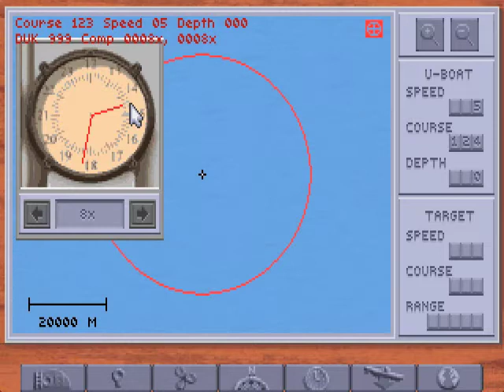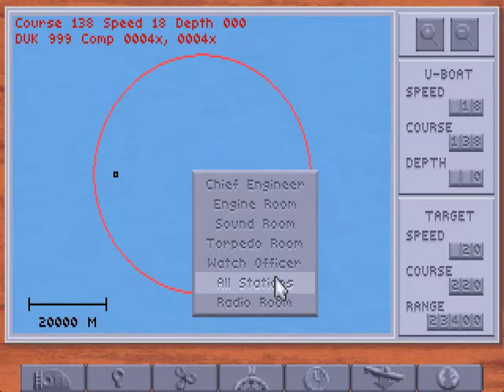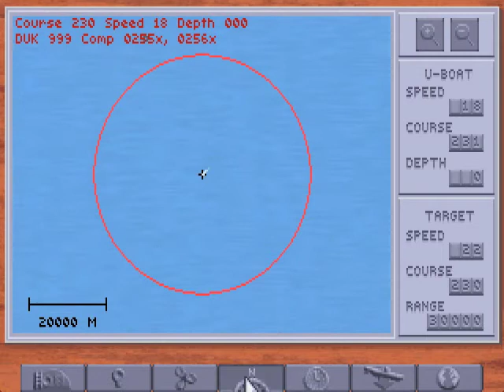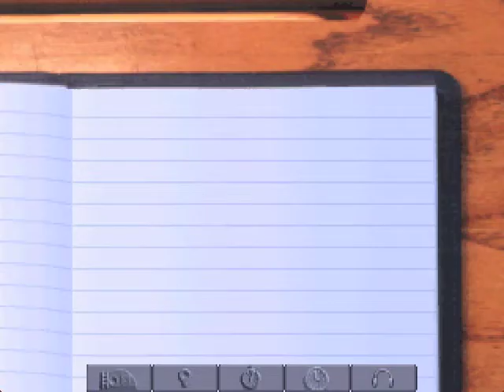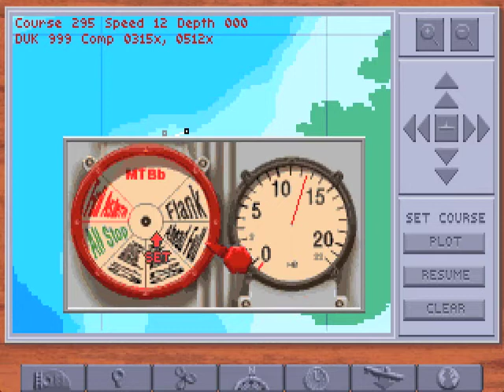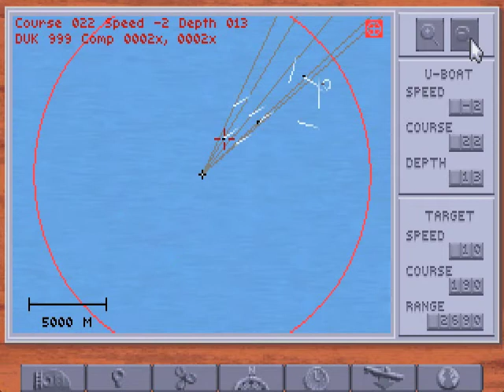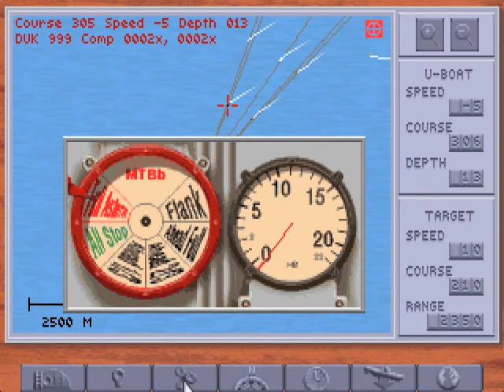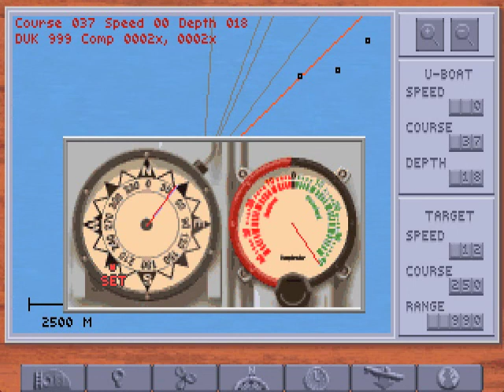Let's play Aces of the Deep - Part 37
Blydel tries to sink some more enemy ships